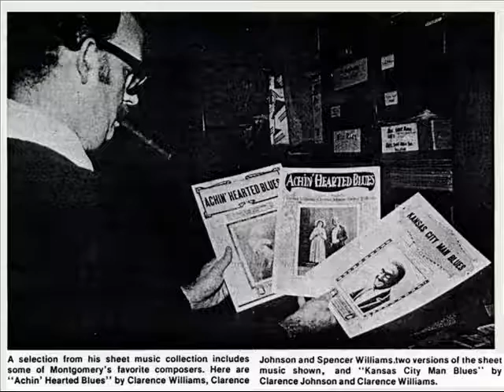A little Kind Treatment Is Exactly What You Need - Recorded By Mike Montgomery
A little Kind Treatment Is Exactly What You Need - Mike Montgomery Recorded This at Trebor Tichenor's Piano Party June 14, 1980, During The 1980 St. Louis Ragtime Festival.